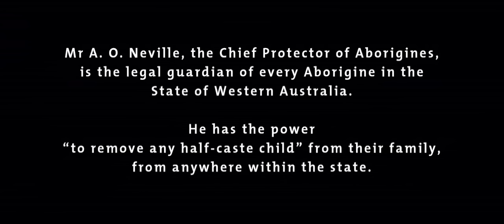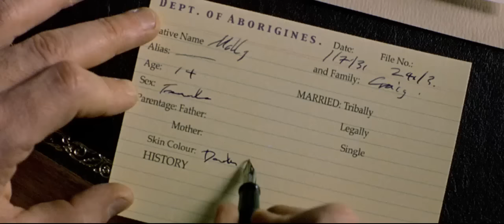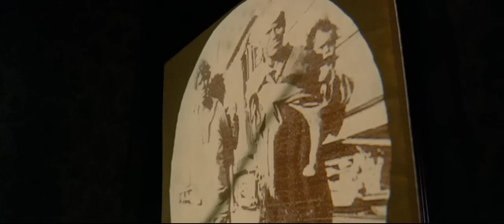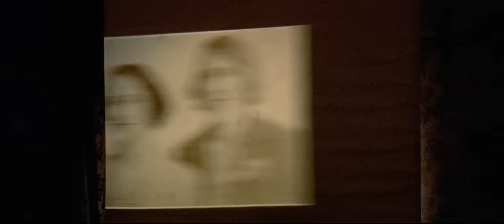Rabbit Proof Fence 2002 720p WEB DL DD5 1 h 264 fiend